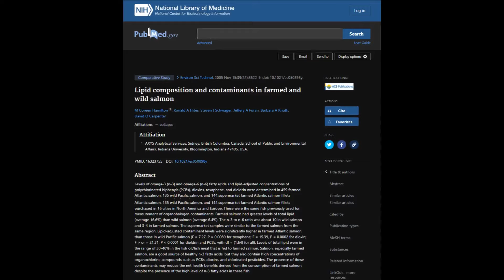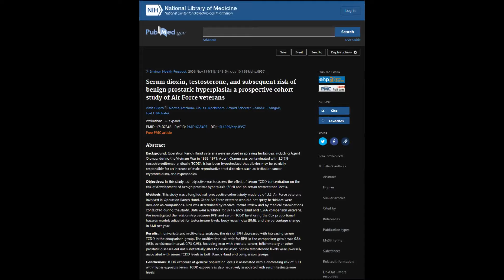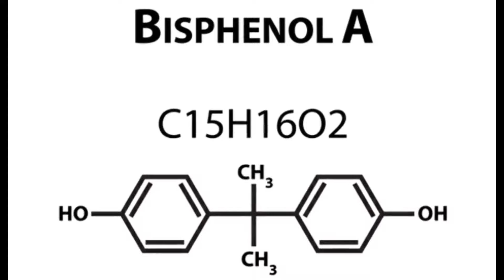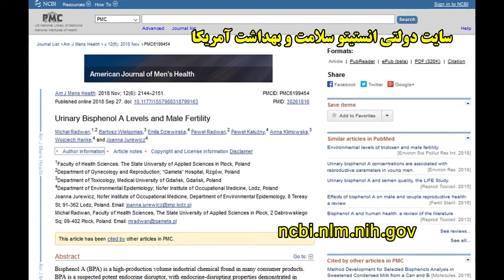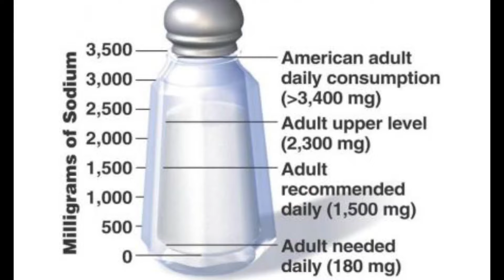۱۰ چیزی که تستوسترون رو از بین میبره و کمر رو میخابونه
۱۰ چیزی که تستوسترون رو از بین میبره و کمر رو میخابونه